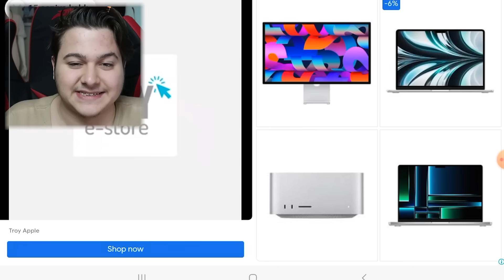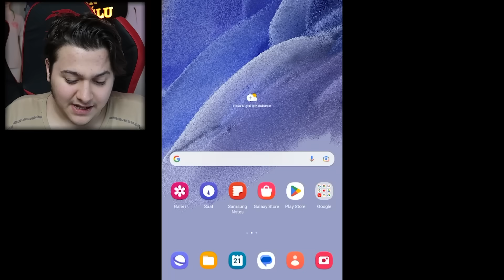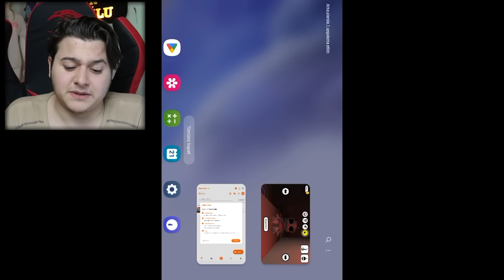(KÖTÜ SON) GECE 3'te TALKİNG MARİA OYNARSANIZ DELİRİRSİNİZ !! *ANGELA EVİME GELDİ*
(KÖTÜ SON) GECE 3'te TALKİNG MARİA OYNARSANIZ DELİRİRSİNİZ !! *ANGELA EVİME GELDİ* videomla karşınızdayım. Gece 3'te Talking Maria yani My Talking Angela şeytan ikizi kopyası yeni oyun konuşan kedi Angela delirdi ve çok ürkütücü şeyler oldu. My Talking Tom Friends gibi yeni konuşan arkadaşlar oyunu ama çok ürpertici bir kedi şeytana dönüştü. ❤ İyi seyirler. :)

Daha fazla Okan Sarıoğlu videoları ✔